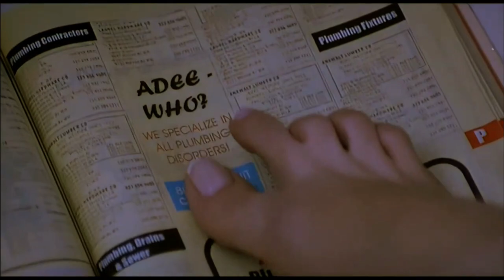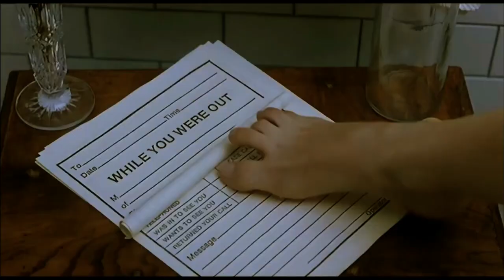Scary Movie 2 Deleted Scene - Anna Faris Barefoot and Drowning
Anna Faris has her paralysed body slowly filled up by water, with a poltergeist aiming to fill her lungs up, giving her a nightmarish, slow, painful, lonely and pathetic death. She clings to dear life with her conveniently naked foot, hoping against hope to challenge the ghost's murder attempt. All the while, shots of her panicking face let us know she's suffering a tough time dealing with this ghostly punishment. The ghost outplays her, and her barefoot attempts to survive prove useless, falling victim to the rising water, helplessly fading away as it becomes impossible to breathe. A brief sequence of her fully submerged and with her mouth agape ensues. She's ultimately rescued by the guy from Malcolm, while she struggles to catch her breath and say her lines, clearly having had a hard time underwater.